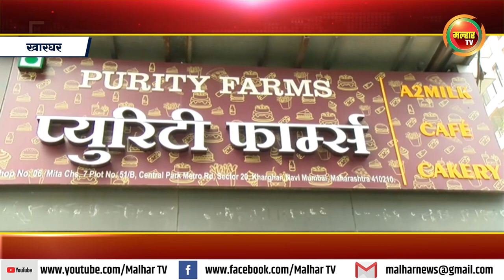खारघरमध्ये सुरु झालेल्या प्युरिटी फार्म्स केक शॉप आणि कॉफेचे उद्घाटन !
खारघरमध्ये सुरु झालेल्या प्युरिटी फार्म्स केक शॉप आणि कॉफेचे
माजी सभागृहनेते परेश ठाकूर यांच्याहस्ते झाले उद्घाटन !